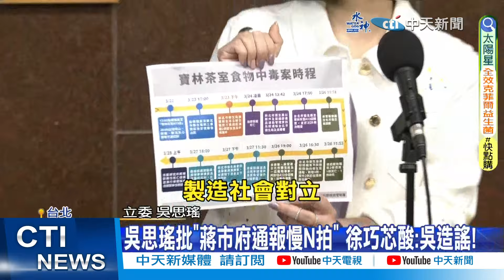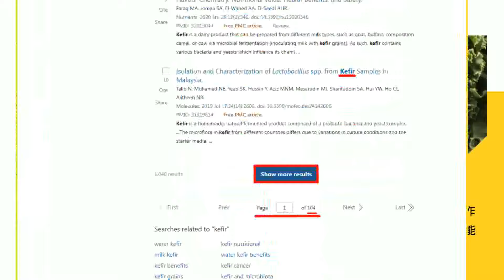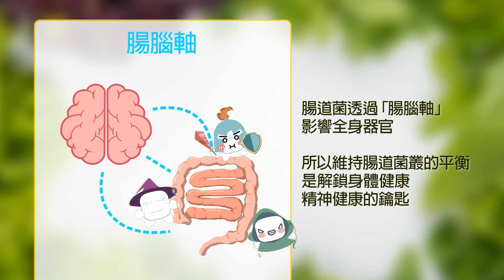【林佩潔報新聞】寶林案風暴延燒 顏若芳質疑蔣市府:因應牛步｜數位部遭槍擊 網路傳叫好聲 喻"周處除三害" 精華版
00:00 寶林案風暴延燒 顏若芳質疑蔣市府:因應牛步
00:34 王定宇質疑寶林案"環節出問題" 侯漢廷打臉!
01:05 爭寶林案誰負責 矢板明夫:別藉不幸攻擊對手
01:45 吳思瑤批"蔣市府通報慢N拍" 徐巧芯酸:吳造謠!
03:27 寶林案.綠獵巫北市府 廖偉翔:國會議員變側翼
03:45 數發部遭轟3槍 起底嫌犯1事 四叉貓改口刪文
06:27 數位部遭槍擊 網路傳叫好聲 喻"周處除三害"